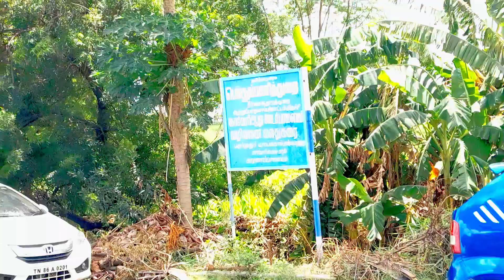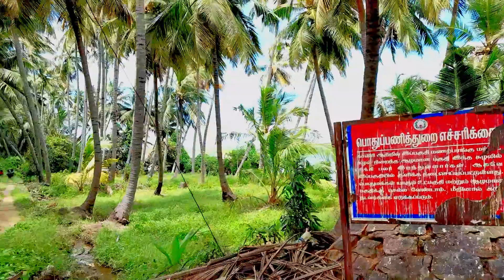நம்ம ஈரோடு ல 😲இப்படி ஒரு இடமா??😍💯LOW BUDGET Picnic Spot in erode DON'T MISS IT